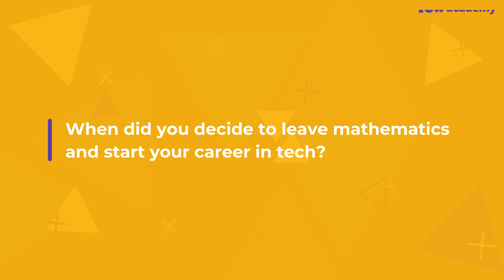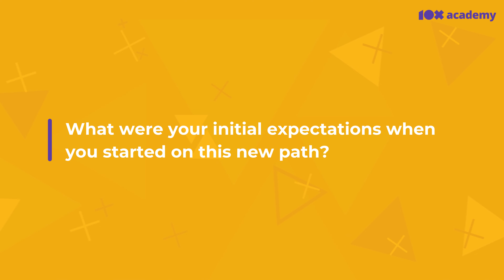From Financial Mathematics to Full Stack Development | Success Story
In this inspiring video, Sayonil shares his remarkable journey of transforming his career from Financial Mathematics to Full Stack Development.

Sayonil emphasizes the significance of building a strong foundation in coding and he commends 10x Academy for their approach. Starting from the fundamentals, they took the time to explain concepts thoroughly and at a manageable pace. Sayonil recognizes the importance of grasping the basics properly, as it sets the stage for a solid understanding of advanced programming concepts.

If you're someone looking to switch careers or explore the world of Full Stack Development, this video will provide valuable insights and motivation.